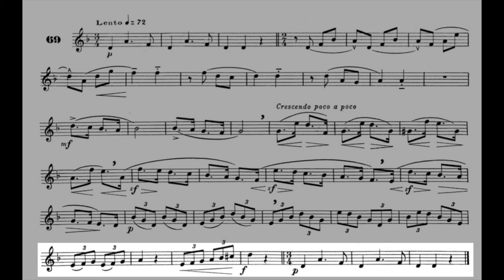Maxime-Alphonse I nº 69 Lento. Horn & Piano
Piano: MIDI